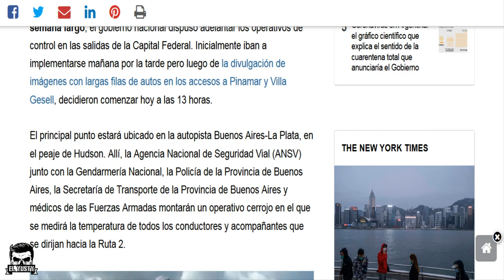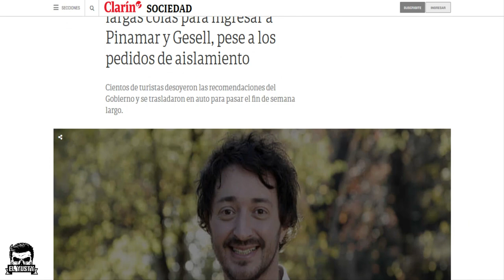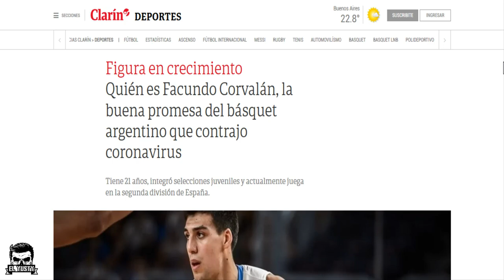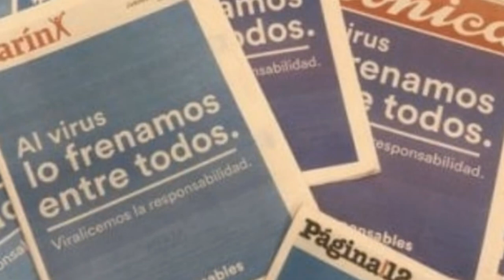Dos audios increibles sobre lo que nos mantiene en casa... ¿A CASO ESTAN GUARDANDO ALGO? | El Yusty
🟥MIS REDES🟥
💳💰DONACIONES💰💳
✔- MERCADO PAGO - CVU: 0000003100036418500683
Alias: seca.agudo.beato.mp